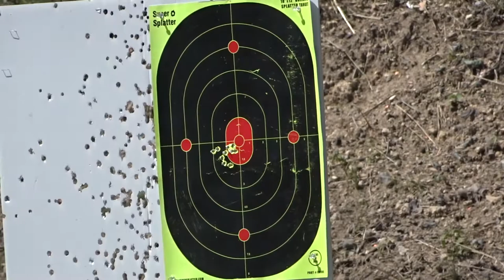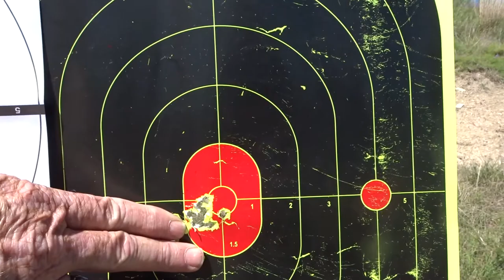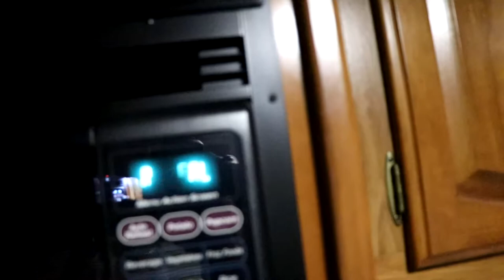Ep 118 Vlog Texas gun range and family